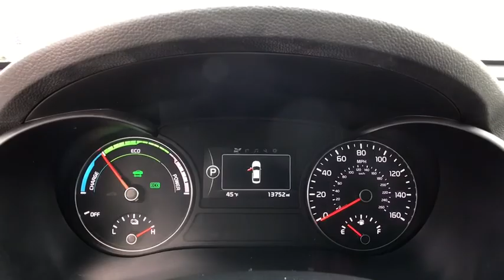2017 Kia Optima_Hybrid Chantilly, Fairfax, Woodbridge, Springfield, Manassas, VA KB1143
Used 2017 Kia Optima_Hybrid available in Manassas, Virginia at Browns Manassas Kia. Servicing the Chantilly, Fairfax, Woodbridge, Springfield VA area.

Recent Arrival! CARFAX One-Owner. Clean CARFAX. 2017 Kia Maroon Optima Hybrid EX FWD 6-Speed Automatic with Sportmatic I4 189-Point Certified Inspection Backup Camera Bluetooth Good Brakes Good Tires Leather Seats I4. Certified. 39/46 City/Highway MPG Odometer is 10021 miles below market average!brPlease call for more information and schedule your free test drive today.brbrKia Certified Pre-Owned Details:brbr * Limited Warranty: 12 Month/12000 Mile (whichever comes first) Platinum Coverage from certified purchase datebr * Powertrain Limited Warranty: 120 Month/100000 Mile (whichever comes first) from original in-service datebr * Vehicle Historybr * Roadside Assistancebr * Warranty Deductible: $50br * Transferable Warrantybr * 164 Point Inspectionbr * Includes Rental Car and Trip Interruption ReimbursementbrbrAwards:br * 2017 KBB.com 10 Most Awarded Brands